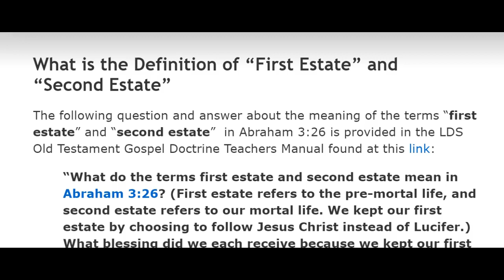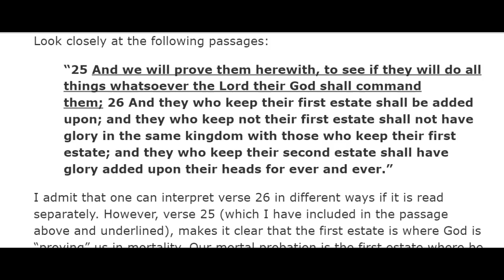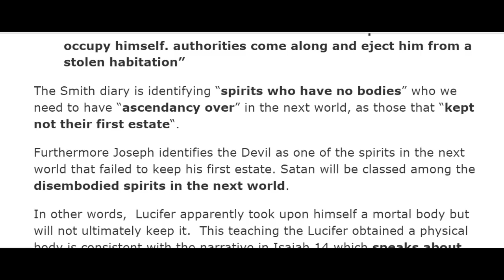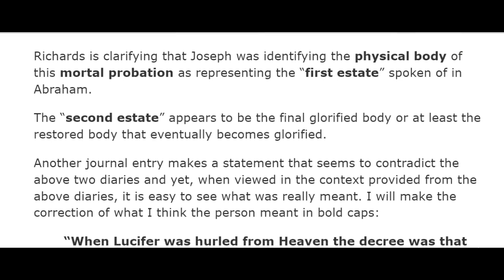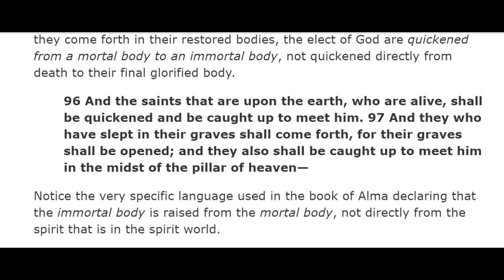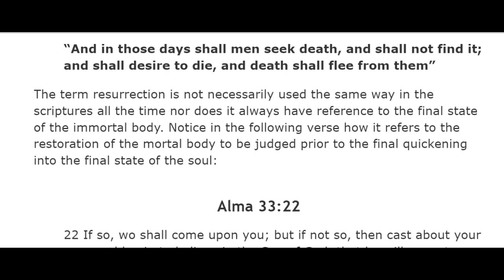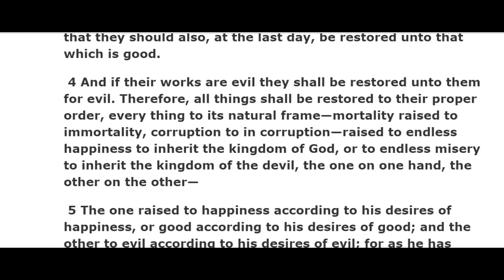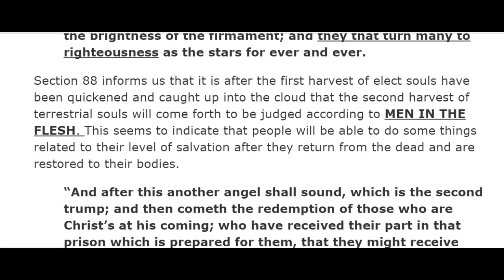What is the Definition of "First Estate" and "Second Estate"